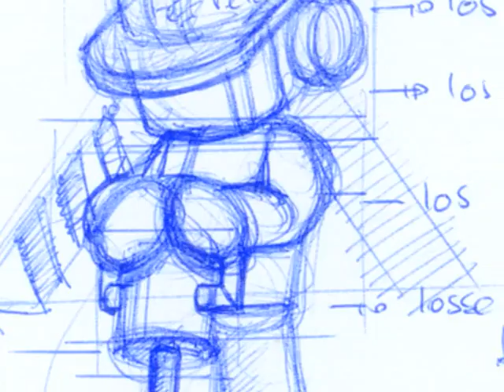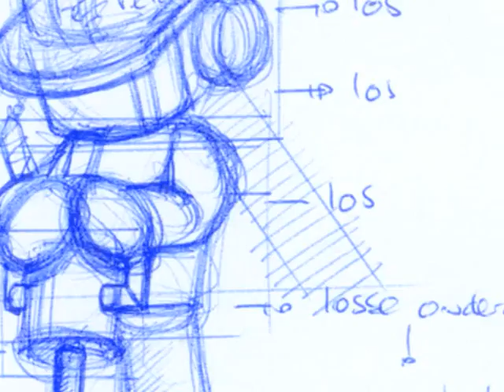Dimitris Having Alter Ego/Past Love Issues (aka Awaken Beauty)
-Oh, Awaken Beauty, can you please go back to sleep?
-Dissappear from my dreams, where youre haunting me.
-Youre forcing me back to Hell, where I belong
-You shall fade into black in my soul (Its pure flesh)
-Youre waking up the dark side of my heart.
-I love the way you PLEASE MY DAMNING LUCK! ( Its pure flesh)
-I love and hate you the same way,
-But Im struggling to push you away.
(OoooOOOOOooooOOOOAAAAAAaaaaAAAooooOOOO)
-Give me a break from your pain,
-Give me some love despite the rain, thats drowning me (Its pure flesh)
-Oh, Awaken Beauty, can you please go back tosleep

-T-u-r-n-i-n-g   r-e-d   a-n-d   b-l-u-e
-Brit Rock
-Brit Rock
-Brit Rock
-Brit Rock!

-Youre so spooky, youre scaring half the globe!
 -Oo oo OO oo OO oo OO OO oo

-(Annoying stuff)
                                                The End  